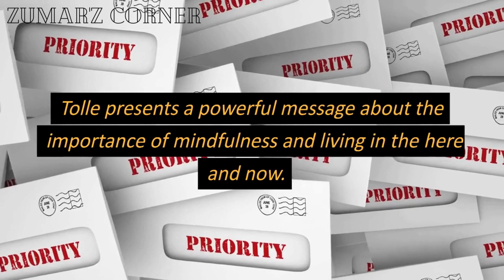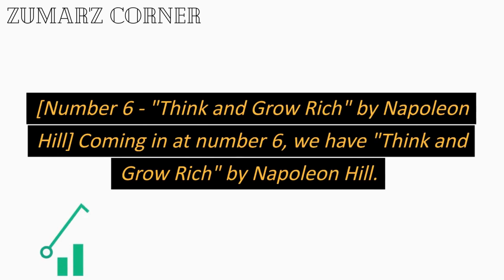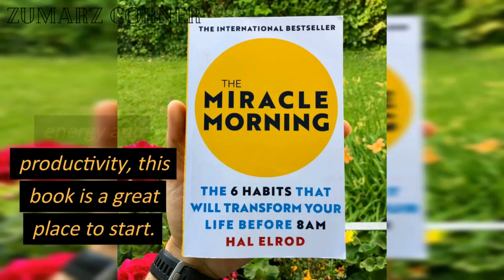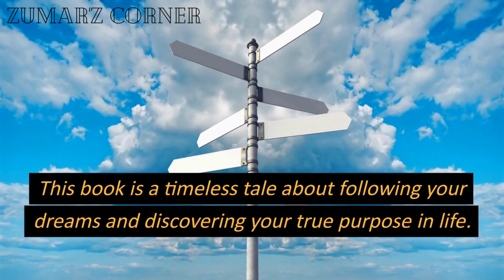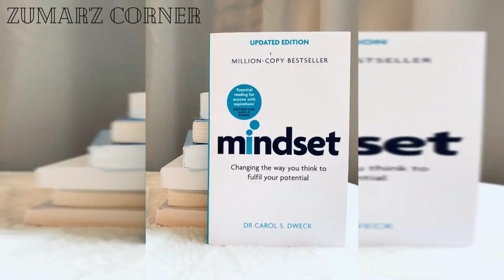10 Best Books for Everyone || For Self Development, Startups, Investment & Family Relations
In this video, we present the top 10 books for self-improvement. These books cover a wide range of topics, from productivity and personal finance to mindfulness and communication skills. Each book provides valuable insights and inspiration to help you become the best version of yourself.
Starting off with number 10, we have "Atomic Habits" by James Clear, a book that teaches you how to build small, consistent habits that lead to big results. Moving up the list, we have books like "The 7 Habits of Highly Effective People" by Stephen Covey and "How to Win Friends and Influence People" by Dale Carnegie, which focus on personal development and communication skills.
Other books on the list include "The Power of Now" by Eckhart Tolle, which teaches mindfulness and living in the present moment, and "Think and Grow Rich" by Napoleon Hill, which offers practical advice on achieving financial success.
We wrap up the list with "Mindset" by Carol Dweck, which emphasizes the power of mindset and how it can shape your success in life. Overall, these top 10 books offer valuable insights and advice for anyone looking to improve their lives and reach their full potential.
If you're interested in self-improvement and personal development, this video is a must-watch. So, sit back, relax, and let's dive into the top 10 books for self-improvement.

WE HOPE YOU ENJOY WATCHING OUR VIDEOS AS MUCH AS WE ENJOY MAKING THEM, AND THAT YOU'LL FIND SOMTHING TO TAKE AWAY FROM EACH ONE.